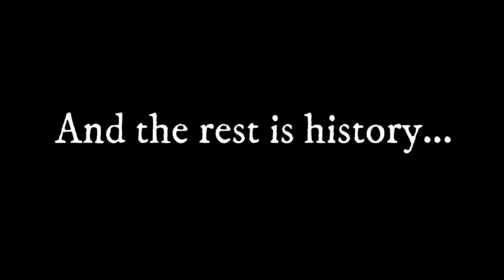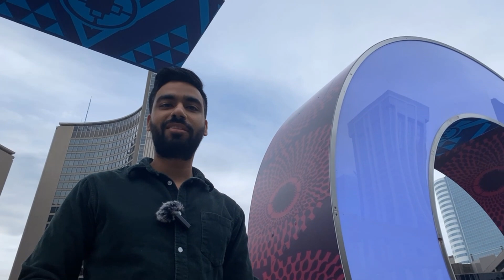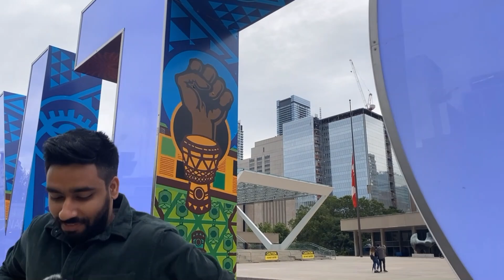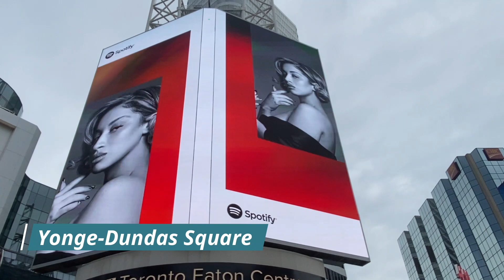Cost of CAR in CANADA | Toronto Downtown Vlog | Indian Vlogger in Canada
Car buying tips in Canada, car insurance, car maintenance in Canada and a lot more in this video. Shot this vlog in Toronto Downtown so you can see a lot of cool scenes from the heart of the city.

Location: Yonge and Dundas Square and Nathan Philippe Square
Tibet Kitchen for Momos
Little Italy for Euro Final Celebrations in Canada

Hi everyone, this is Sid & Sherry, we are an Indian couple in Canada creating videos about Canada Immigration 2021 and Canada vlogs. We have been in Canada for more than 2 years now and thus we have a fair idea of how is life in Canada for Indians. We both are Permanent Residents in Canada and we managed our express entry process ourselves without the help of an agent. Through this channel we want to share information regarding Canada PR Process 2021 while we also explore this beautiful country through our travel, food and lifestyle vlogs.

Our Inspiration -

Flying Beast
Canada Couple
BeerBiceps
Mumbiker Nikhil
Ravish Vlogs

Our Canada Car buying series covers topics like:

How to buy a car in Canada
Can insurance in Canada
Car cost in Canada
Types of cars in Canada
Used car or new car in Canada
Best car in Canada
Car for students in Canada
Car for new immigrants in Canada
SUV Vs Sedan in Canada
Best cars in Canada
Best Affordable cars in Canada
Buying car tips in Canada
Tips and tricks to buy a car in Canada
Buying first car in Canada
Buying vs leasing a car in Canada
Cheapest cars in Canada
Mazda CX3
Affordable cars in Canada
Car price in Canada
Cars for winter in Canada
Best cars for international students in Canada